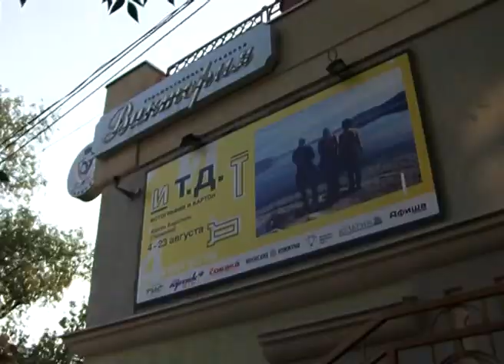ВЫСТАВКА НЕМЕЦКОГО ХУДОЖНИКА